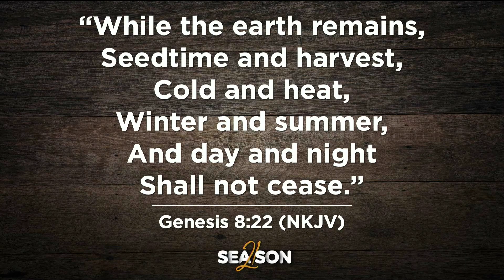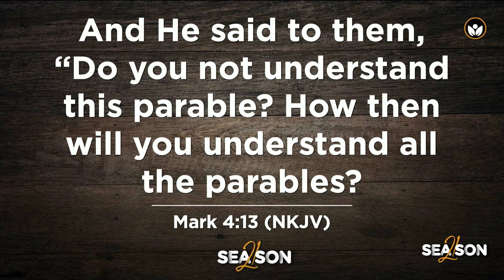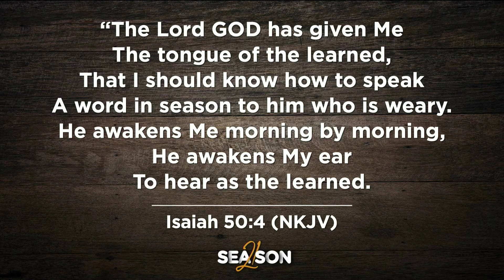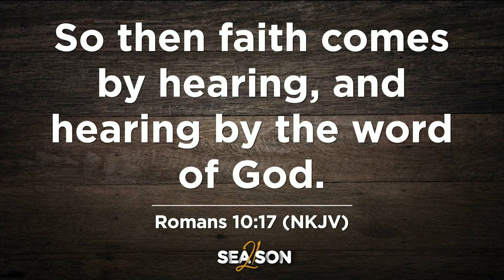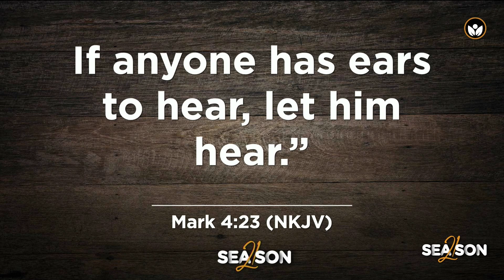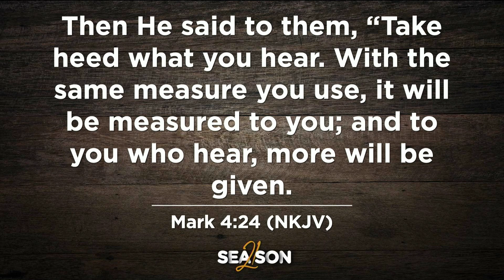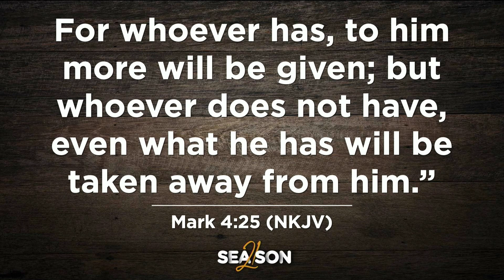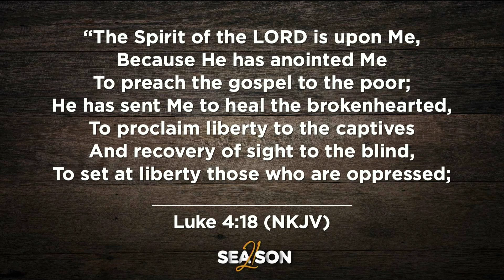The Power Of Hearing | Season 21 | Beatrice Byemanzi